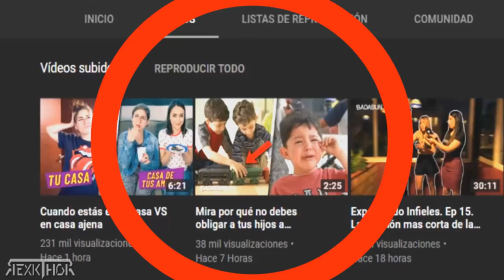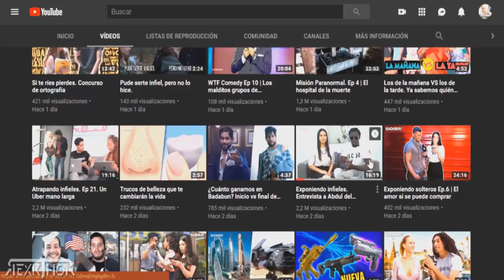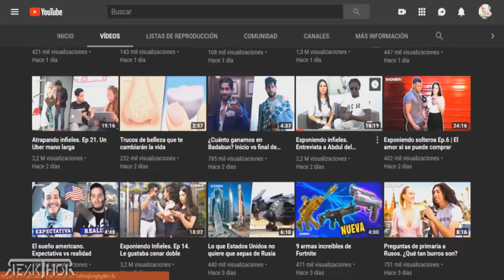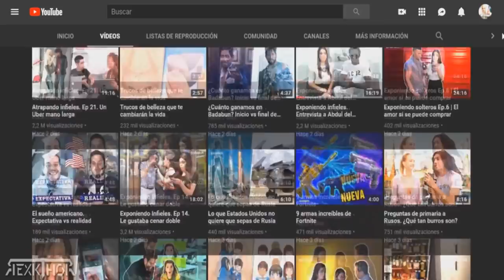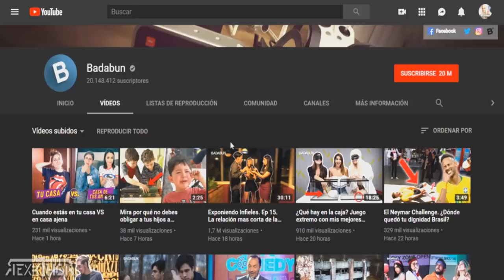BADABUN USA BOTS - COMPROBADO - EL FRAUDE DE BADABOTS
➜ RexkThor